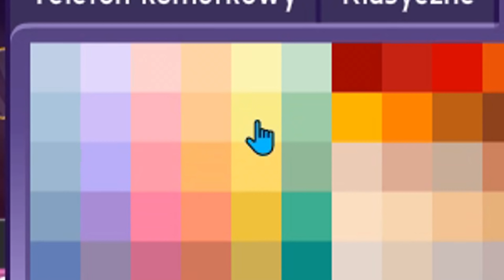Jak wejść na konto znanego oszusta...?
🍰KANAŁ DOMINIKA🍰

🍰SOCIALE🍰

🍰KONTA NS MSP🍰
🍬PL - Z!nka , Vishnya , ZAKENNAYO261
UNIKATY - Kwas DeoksyrybonukIeinowy
KOLEKCJE - Zin w komin
PROGRAMY - UItrax
POZOSTAŁE - WeroniQQQQ , TwelveZnT
🍭DE - HollyAsshole
🍬UK - - Izu -
🍭USA - IzuZin
🍬FR - EterShy
🍭ES - Zi
🍬TR - Z!nka

🍰ZA CO PRZYJMUJĘ🍰
🍭KOLEKCJE
🍬DONEJTY O DOWOLNEJ KWOCIE
🍭SUKIENKI I WŁOSY Z VIPÓW NA ROK (wyjątek spodnie piżamowe)

🍰MUZYKA I MONTAŻ🍰
🍭NAGRYWANIE - oCam
🍬MONTAŻ - Sony Vegas pro 13
🍭MUZYKA - Nintendo Wii - Shop

🍰GRAFIKA🍰
🍬BANNER I AVATAR - Praca własna
🍭MINIATURKI - Praca własna